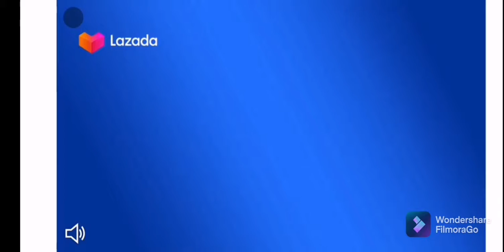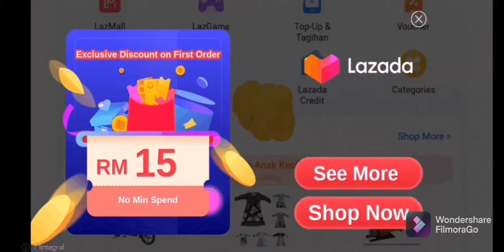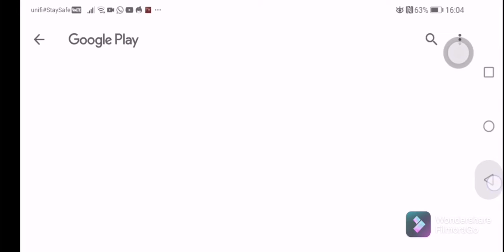Stickman Marvel Universe Fight! (Fight Against Vision At The End)